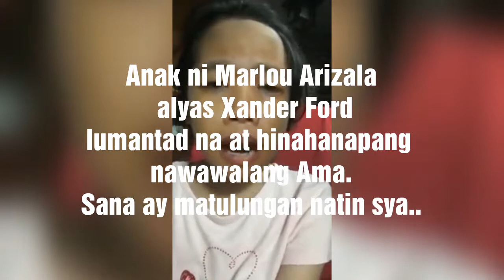Anak ni Xander Ford alyas Marlou lumantad na! EXCLUSIVE!